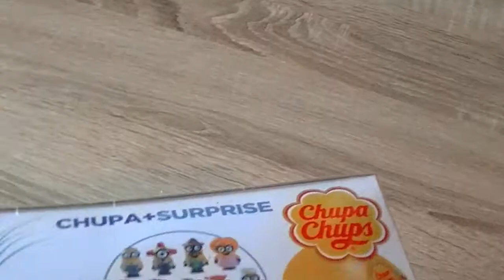We open minions and trolls, chupa chups with surprises Открываем миньоны и тролли с сюрпризами.